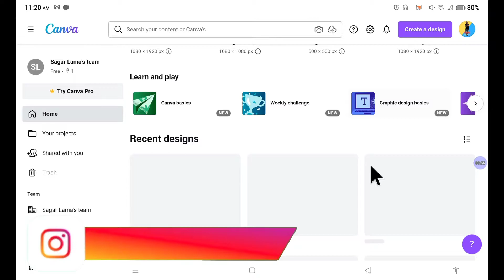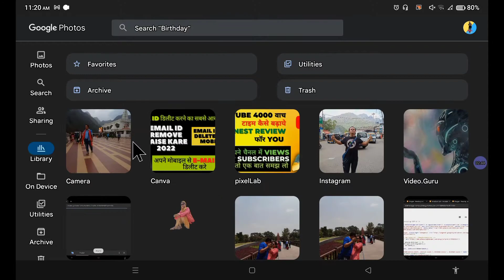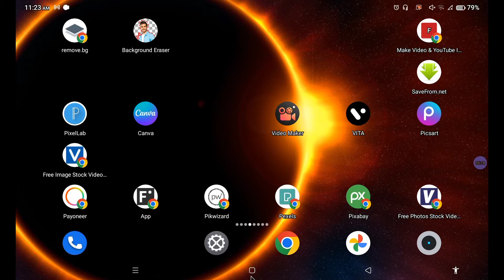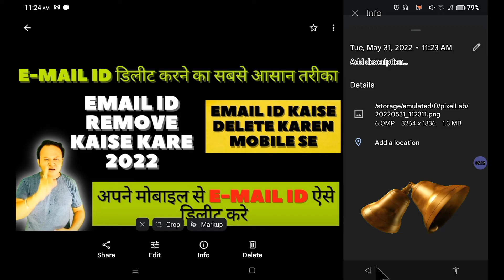how to make hd youtube thumbnail ! hd thumbnail kaise banaen ! hd thumbnail kaise banaen 2022